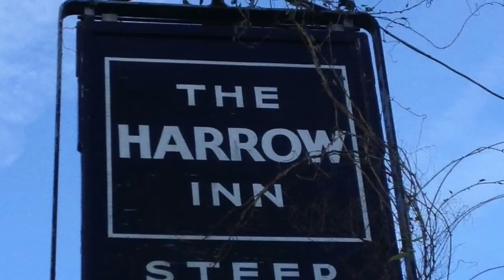Davy at the Harrow - Hen he went chickycock (traditional Hampshire singer)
Davy Goodchild at the Harrow Inn, Steep, Hampshire.
Davy learned his songs from George Money, a local showman and auctioneer.
George would march up and down the pub in his britches, gators and hobnails. He'd bash folk on the back and shoulder to make sure they were listening. Once he'd start, there'd be no stopping him. He'd be a typical local sight in his cloth cap, yellow waistcoat and red neckerchief.
Davy himself was always called 'nipper' by George, and learned the songs when he was 17. He's been singing them over 55 years now, but still says they're George's songs, not his. Though who George learned them from, he has no idea.
"Some old boy I spect..."
Come along to the Harrow at lunchtime, and you might catch Davy for a song.
You'll love the pea and ham soup too...it's been cooked to the same recipe for 80 years now.